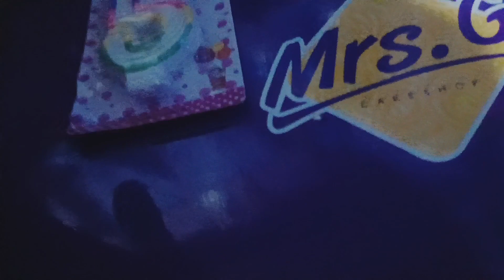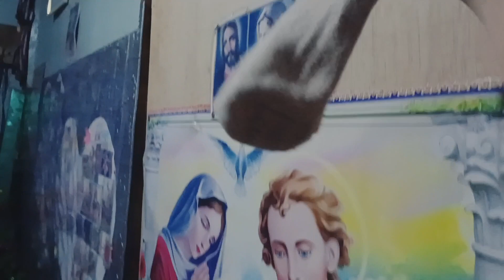MY BEST FRIEND'S BIRTHDAY 🎂|happiest to you our dear Ella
God is always with you and your family our dear Ella💗
Love and cherish your life as God is taking care of you, wag mo po sanang pababayaan ang inyong mga magulang. More kulitan to us best friend 😍 naway lumaki tayong mabuting tao, looking forward sa ating mga futures. Love you and wish you all the best my friend ❣️😘

Samahan niyo po kami guys sa unting handaan at kulitan,
Naway mag enjoy din po kayo sa aming video,
Thank you and more support 😁🙏